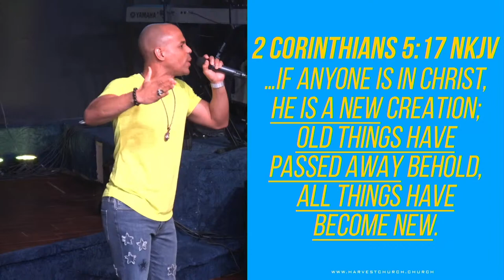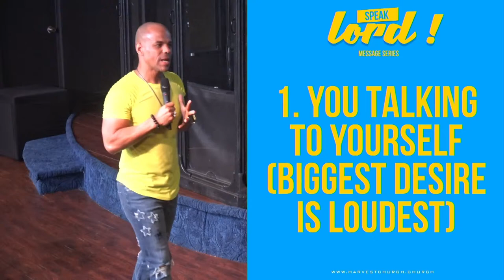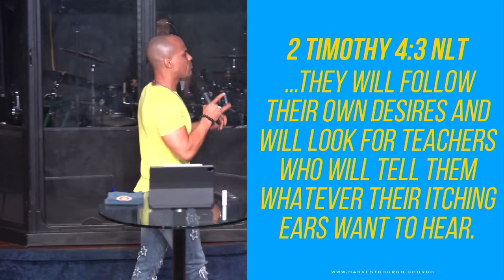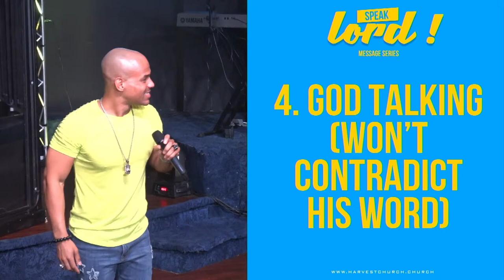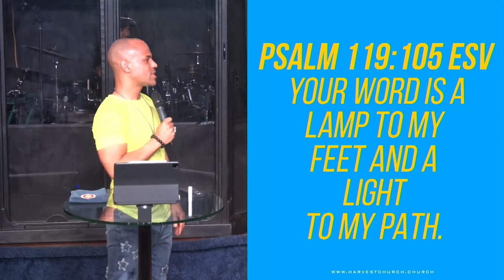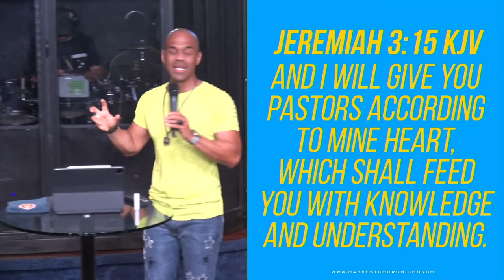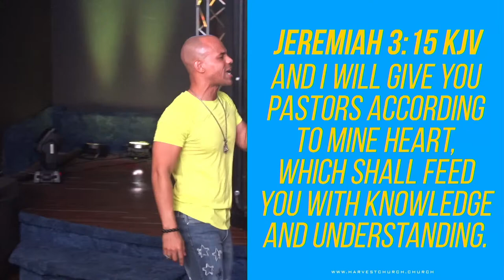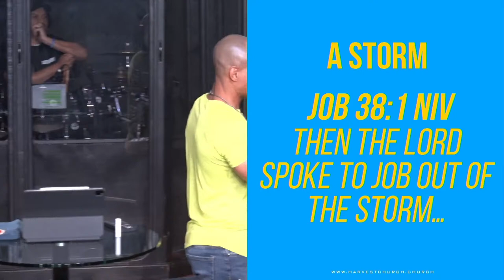Speak Lord - God, Is That You? - Bishop Kevin Foreman